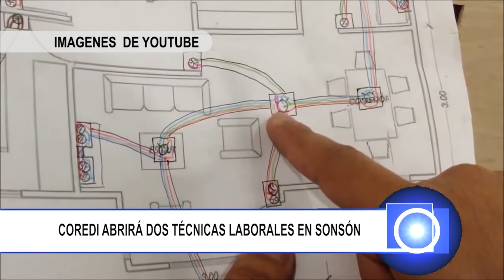COREDI ABRIRÁ DOS TÉCNICAS LABORALES EN SONSÓN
La Fundación Tecnológica Rural COREDI abrirá dos tecnicas laborales en el municipio de Sonsón.